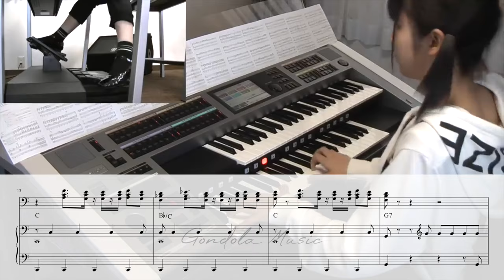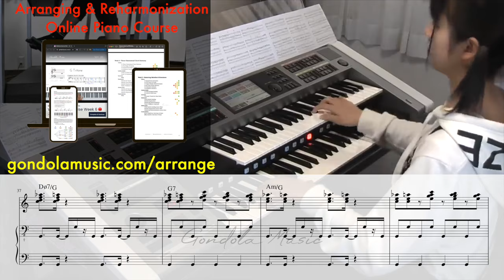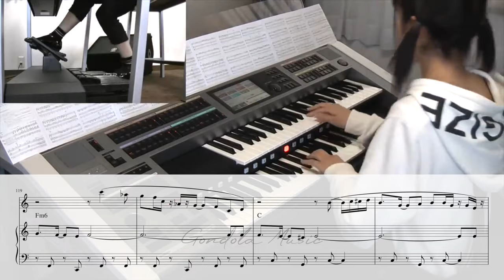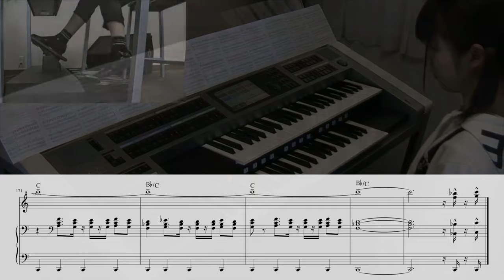How much sheet music do you need? Her: Yes